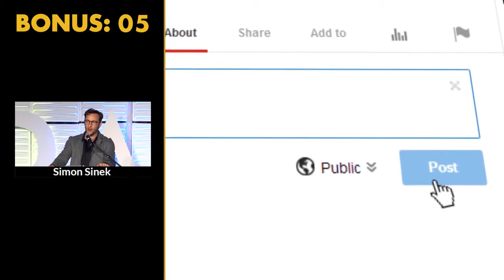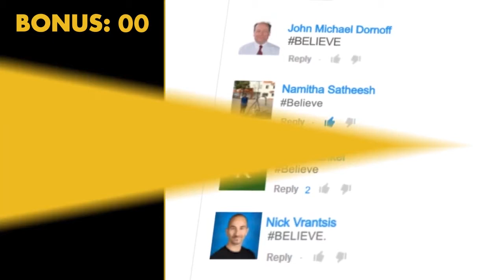The QUESTION Everyone on My SHOW ASKED ME! | Oprah Winfrey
✎In today’s video, find out  about the question everyone is asking from Oprah Winfrey. You'll get expert advice on how to learn to really listen!

✎Oprah Winfrey's best known for her talk show The Oprah Winfrey Show, which was the highest-rated program of its kind in history. Several assessments regard her as the most influential woman in the world..

Check out Oprah (@oprah)'s Latest Books:
* What I Know For Sure:
* Food, Health, and Happiness:
* The Wisdom of Sundays:
* The Path Made Clear:

If you loved this video, help people in other countries enjoy it too by making captions for it. Spread the love and impact.

Much love,
Evan